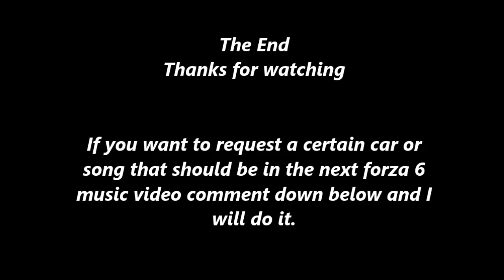Forza 6 | Music Video #4-For my Cousin Mason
Pre-order the new album UNLEASHED including the tracks “Feel Invincible” and “Stars"

Album RISE featuring "Sick of It" and "Not Gonna Die"